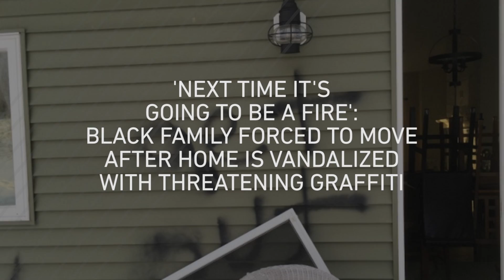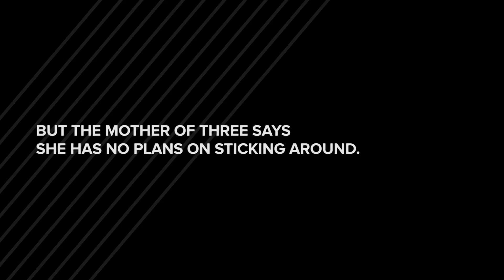Minnesota Family Forced to Move After Racist Graffiti Threats